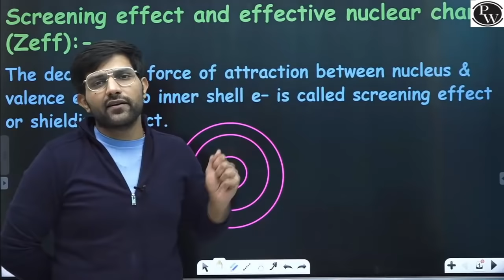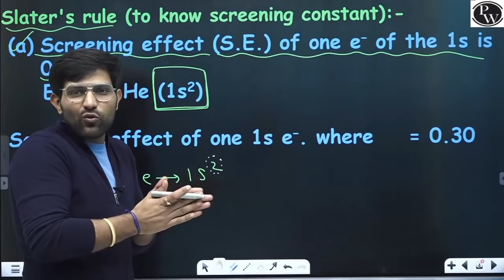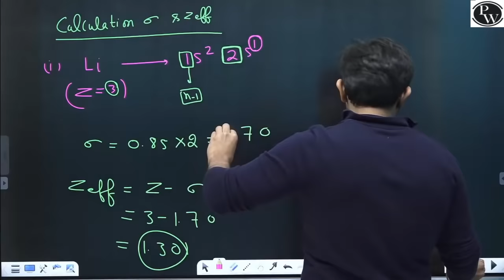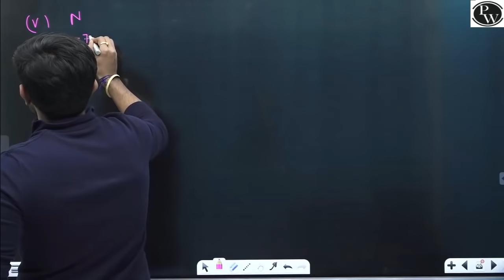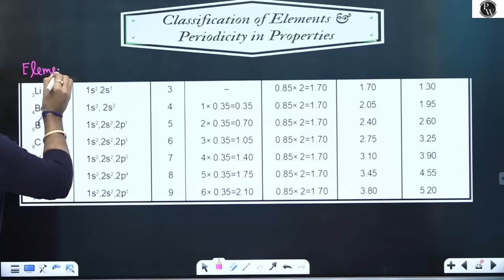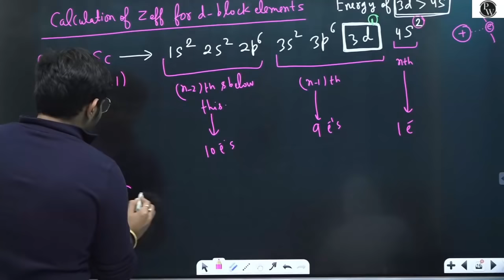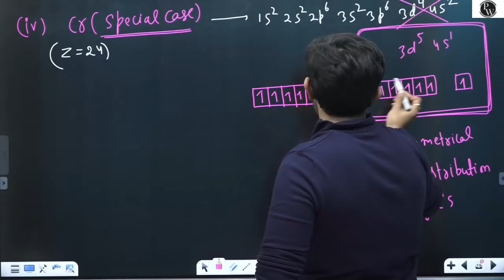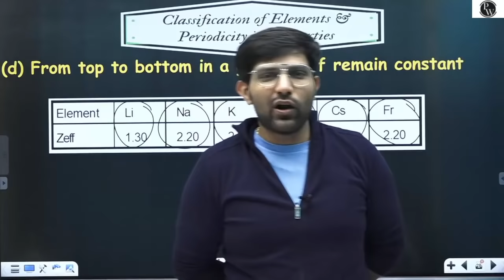Periodic Properties 7 | Z effective | Effective nuclear charge | Screening Effect | Shielding Effect